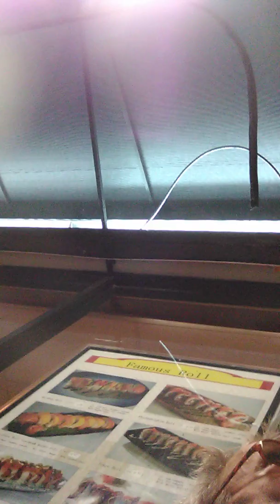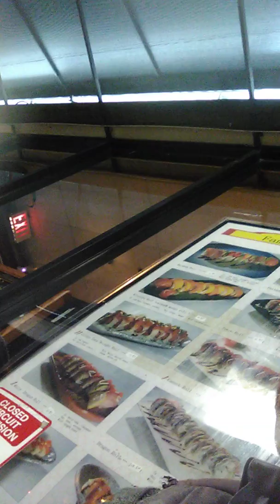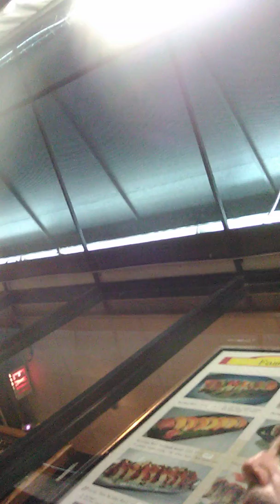RCMP Sends Terminators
RCMP Sends Terminators, July 11, 2019, 12:21 am.
They arrived in an unmarked car.
They wore civilian clothing.
They didn't identify themselves, at first.
I looked into her eyes.
There was no emotion or feeling inside her.
She is not human.  She is a cyborg.
A violent machine with a gun is controlling a human.